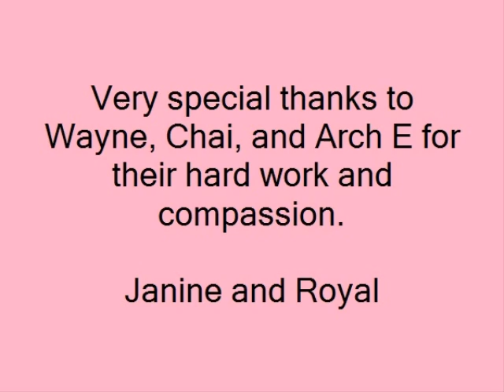The Angel By Your Side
This video is my way of saying thank you to all those who particpated in the emergency auction for Royal.  We have the best friends anyone could ask for.